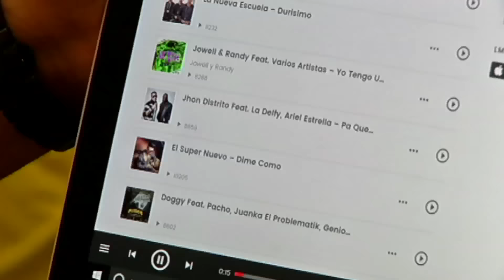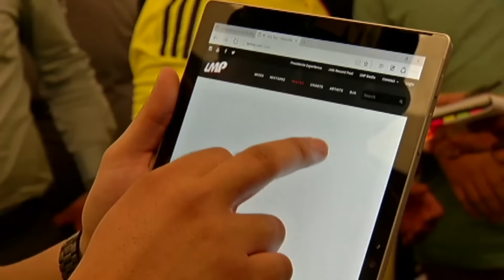Djs y artistas locales se reunieron para hablar sobre internacionalización[Noticias] - TeleMedellin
Por el éxito que han tenido Djs y artistas urbanos como J balvin en el mercado musical de Estados Unidos, una empresa de ese país visitó Medellín buscando nuevas propuestas artísticas para promocionar.